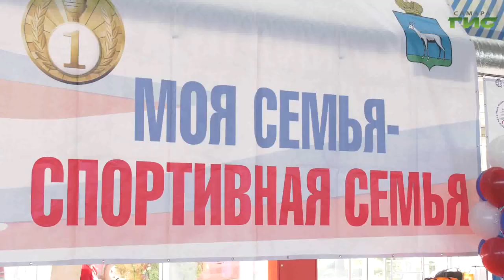В Самаре прошел финальный этап городских соревнований «Мама, папа, я – спортивная семья»